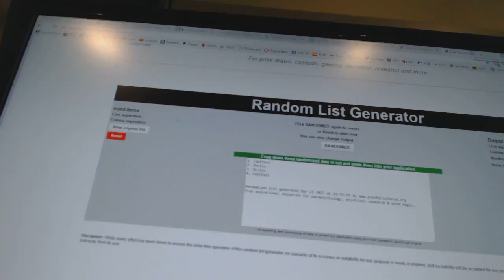C&C #7098 Multi Random